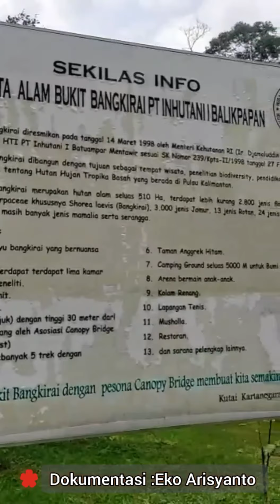BukitBANGKIRAI "WISATA ALAM DI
Kali ini kita mau lihat video indahnya BUKIT BANGKIRAI yang ada di Kalimantan Timur